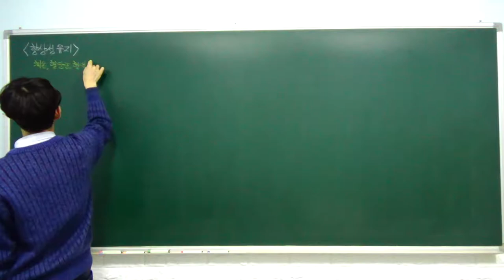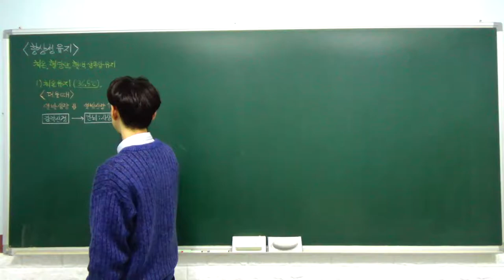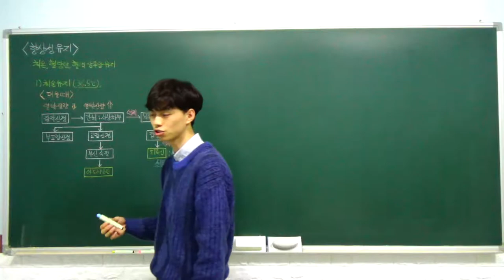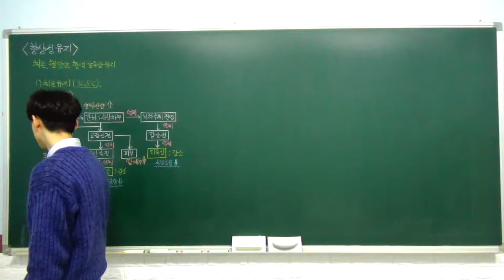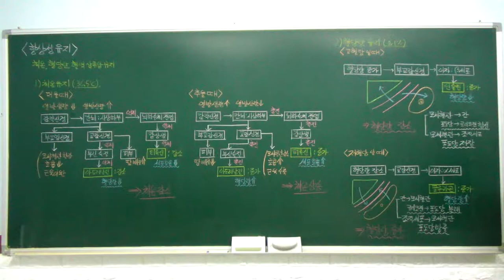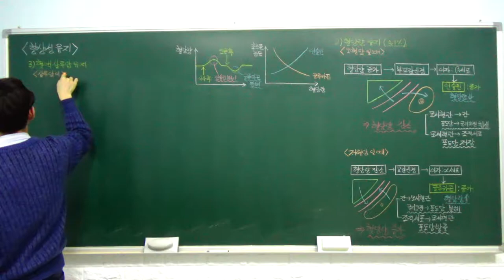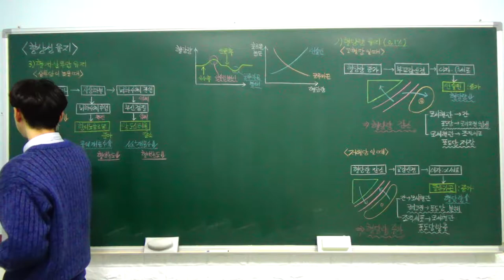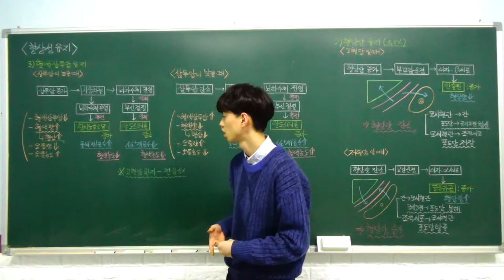생명과학1 특강- 13. 항상성 유지 (체온 조절, 혈당량 조절, 삼투압 조절) (A반)